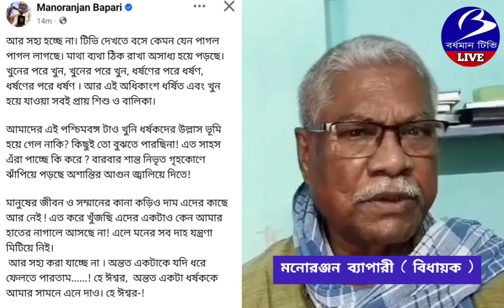BALAGARH. তৃণমূল বিধায়কের বক্তব্য ও সমাজমাধ্যমে পোস্ট ঘিরে তুমুল চর্চা